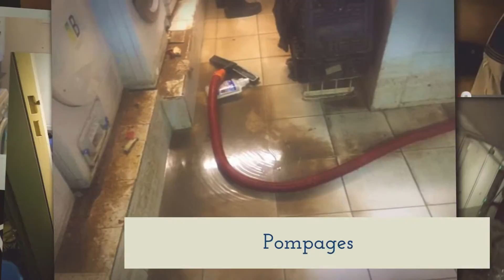Plombier samedi dimanche jour férié Villefranche sur Mer 04 93 67 94 66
Plombier samedi dimanche jour férié Villefranche sur Mer
Vous êtes à la recherche de plombiers sérieux, traitant des urgences, travaillant de jour comme de nuit, 7j/7 et même le week end ? Chez Help Riviera, vous êtes à la bonne adresse. Help Riviera Services est une société de plomberie opérant dans tout le département 06 pour résoudre vos soucis de plomberie. Que vous ayez besoin d' un dépannage d’urgence, une première installation ou une rénovation de votre équipement sanitaire, notre équipe de plombiers sont disposés à vous aider à tout moment.
 Le nettoyage d’égouts, le déblocage de canalisations, la réparation de système de chauffage entre autres constituent notre domaine d’action.
Notre leitmotiv est la rapidité de nos interventions avec un travail de qualité afin de toujours vous satisfaire entièrement. Nos plombiers seront présents chez vous dans les plus brefs délais après que vous ayez appelé pour intervenir rapidement. Help Riviera Services est constituée de plombiers sérieux qui sont à votre disposition les week-ends, la nuit et même les jours fériés. Pour une urgence pendant les jours non travaillés, appelez-nous immédiatement et nos professionnels se feront une joie de vous aider.
Nous disposons des outils indispensables pour vous aider. Nous intervenons pour la vidange de votre fosse septique en moins de deux heures en utilisant notre camion pompe. Notre atout, c’est que toute l'intervention est effectué dans des règles de propreté strictes et sans perturber le voisinage. Nous intervenons aussi pour le nettoyage des bacs à graisse et le curage. Notre entreprise œuvre également dans la détection des fuites d’eau de toute nature de toute origine. Elle utilise divers instruments comme la caméra thermique, l’inspection vidéo, le gaz traceur ou encore les ultrasons afin de détecter la source de la fuite. Nous réalisons ensuite la réparation correspondante, que ce soit sur les robinets, les chasses d'eau ou sur les tuyaux par exemple. Nous pouvons intervenir 24h/24, 7j/7 tout au long de l’année.
Confiez-nous vos projets de mise en place de nouvelles installations ou de modernisation en termes de plomberie. Vous pourrez avoir un devis gratuit pour vos projets, mais nous adaptons aussi nos services pour qu'elles correspondent à votre budget sans en minimiser la qualité.
Le chauffage rentre aussi dans nos activités. Nous faisons des remplacements, des dépannages et des remplacements de votre système de chauffage. Que ce soit un chauffae-eau électrique au fule ou au gaz, une chaudière, nos spécialistes répondent toujours présents pour vous.
L’urgence des travaux de plomberie amène nos professionnels à se présenter chez vous très rapidement pour trouver une solution rapidement. Cependant, nous gardons un service de qualité, digne de notre expertise en plomberie. En plus, nos techniciens vous offrent des conseils pour l'entretien de vos installations. Alors contactez-nous rapidement. Nous sommes disponibles 24h/24 et 7j/7 et tous les jours fériés pour des interventions d'urgence.